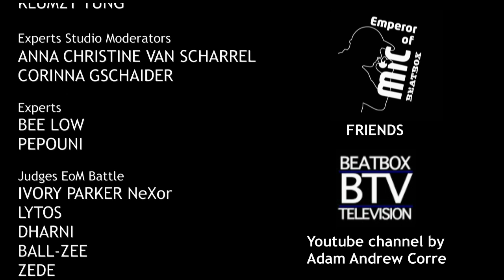EoM 2013 Pe4enkata vs. krNfx Quarter Final Emperor of Mic 2013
Pe4enkata vs. krNfx Quarter Final Emperor of Mic 2013Beatbox
Quarter Final Emperor of Mic 2013

Powered by
Kmh Events GMBH

Emperor of MiC 2013 is produced by KMH EVENTS GMBH
In association with TELEVIZIJA RTS MARIBOR

Directed by
GÜNTHER FRANZ FERSTL

Executive Producer
OLIVER HADITSCH

EoM Manager
IVORY PARKER

Televizija RTS Maribor